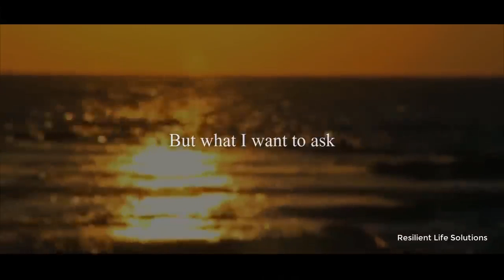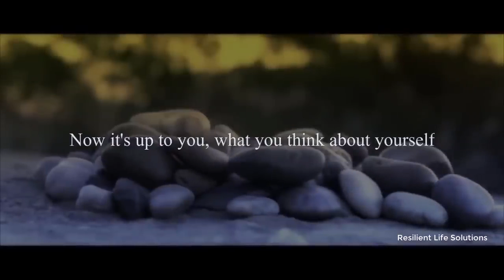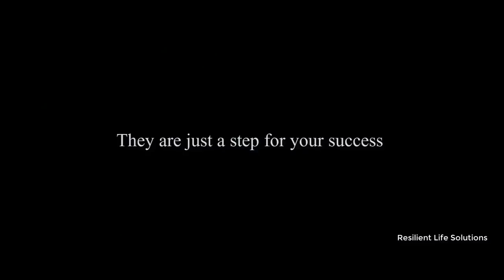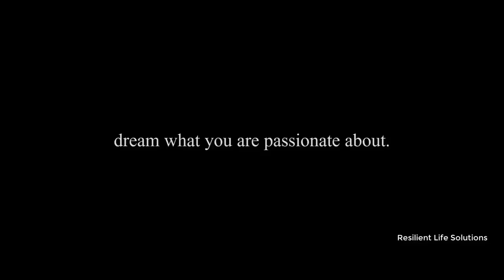Epic Motivational Video 2020 Go Hunt Your Dream Inspirational Speeches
"Motivational Life" is a new-age independent record label for some of the world's best Motivational Speakers. We produce and release original, highly-edited, exclusive speeches for# speakers including Billy Alsbrooks, Eddie Truck Gordon, William Hollis and many more.

Motivational Life" Our goal is to keep you motivated so that you can achieve your goals and follow your dreams. We are working hard to make your day better and push you to be your best! Whether you're studying, working out, or just feeling unmotivated, we have the Motivational Video for you!
Epic Presentation Background Music / Cinematic Motivational Music Instrumental by AShamaluevMusic